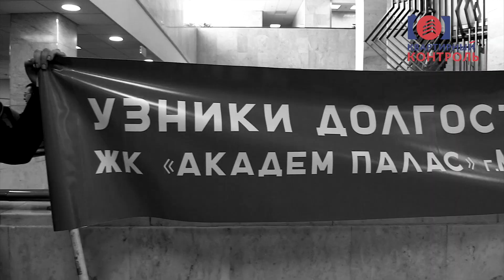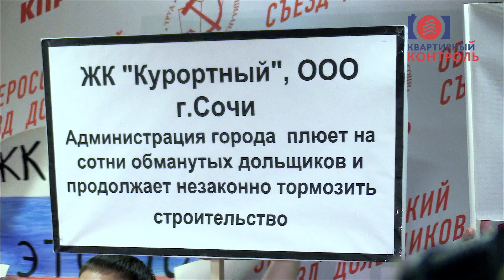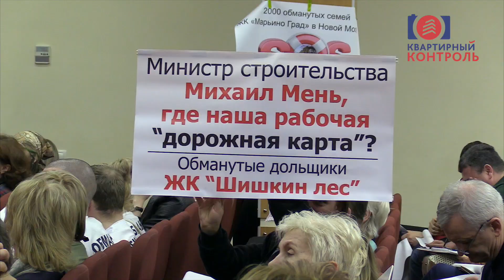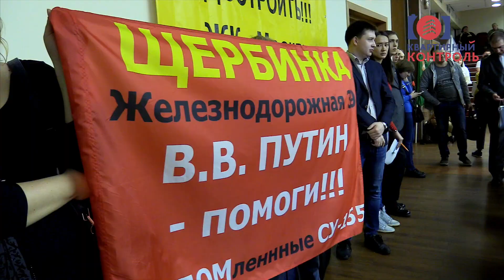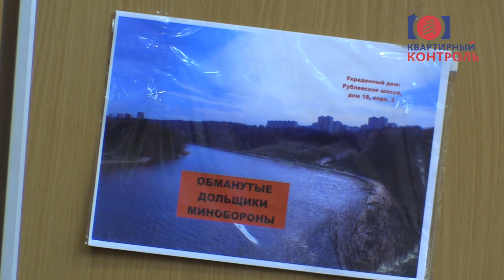Репортаж с Общероссийского съезда дольщиков. Квартирный Контроль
Сколько в стране обманутых дольщиков?  С какими проектами московского региона лучше не связываться?  Об этом и о многом другом  смотрите в обзоре Съезда обманутых дольщиков, который прошел в Москве 25 апреля 2017 года.